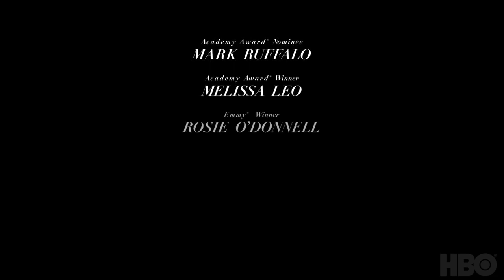I Know This Much Is True HBO Extended Trailer